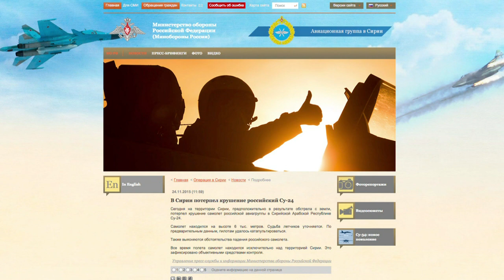Putin critica derrubada de avião militar pela Turquia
A derrubada de um avião militar russo pela Turquia terá sérias consequências na relação entre os países. Foi o que afirmou o presidente da Rússia, Vladimir Putin.